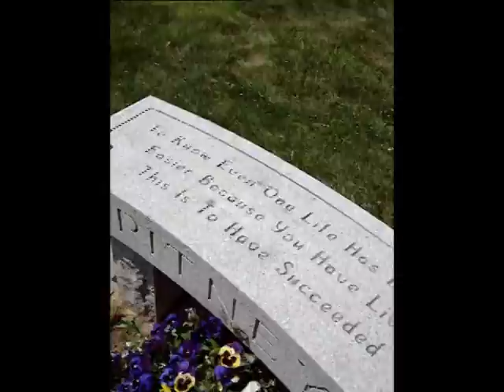GPREDOJune2 014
Paying my deepest respects to THE BEST!